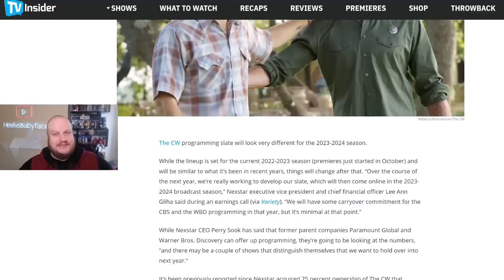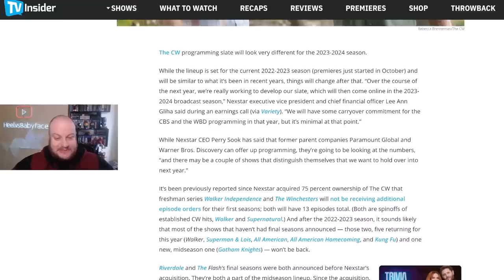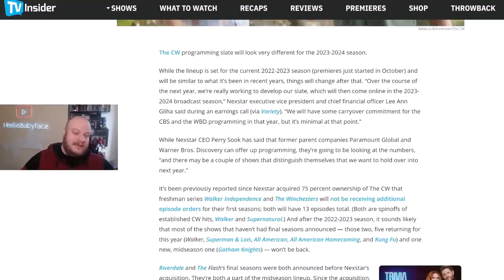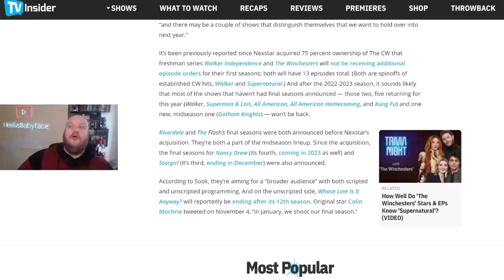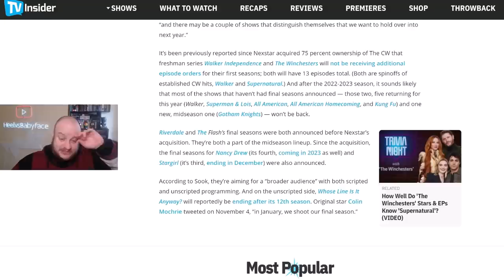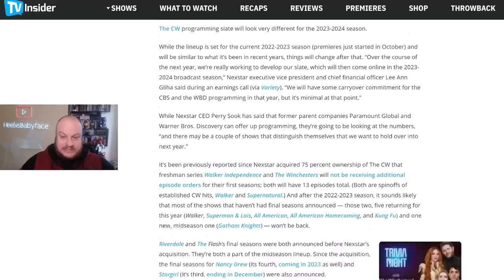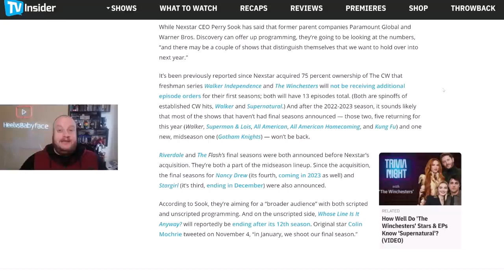The CW to Axe Nearly EVERY SHOW (Including Gotham Knights)!!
Since Nexstar took over The CW things have been a little quiet, but now the barn doors have been crashed open as they have made a statement essentially saying they are going to be axing all the remaining previous CW programming, keeping MAYBE only a couple of shows.